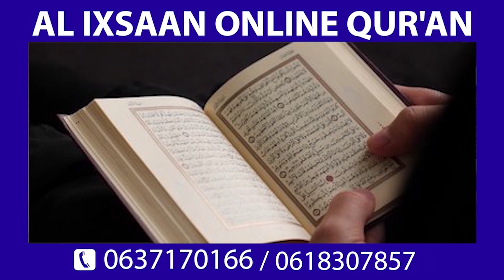Farmaajo oo Muqdisho kusoo bandhigayo Xildhibaanada dooranayo&Mucaaradka oo laga saaray dalka+Xog...